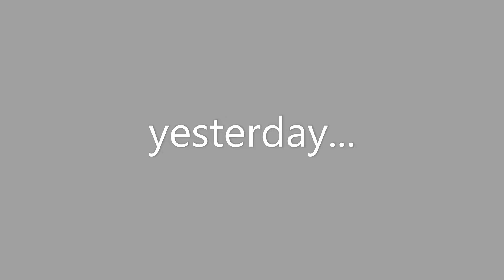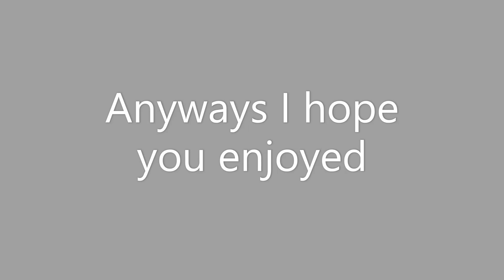when you 1v1 your friend in fortnite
Credits to @Shad Kinda Funny